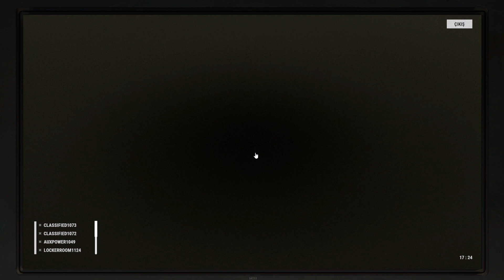DENİZLER ALTIN'DA FERSAHLAR BOYU ... (Gravis Map) Rust-Türkçe